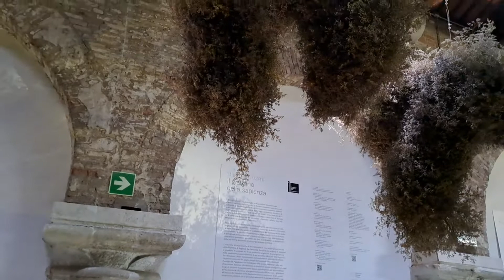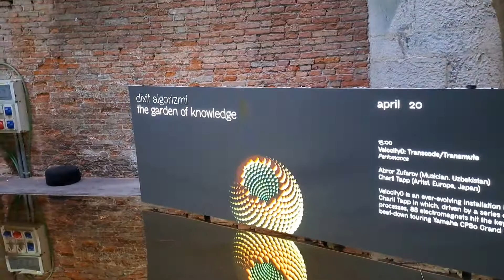Pawilon Uzbekistanu na 59. Biennale w Wenecji 2022